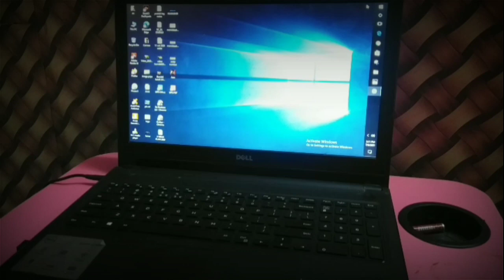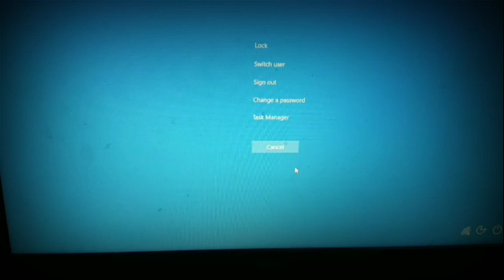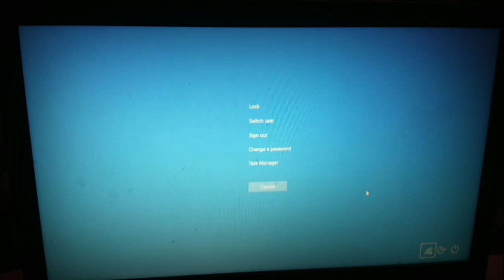Computer Or Laptop Ko Band karne Ke Short Key || How To Shutdown Laptop Using Keyboards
Is video mai apko laptop logoff Karne ka shortcut key Bataya hu. or Aap is short key se apne computer ko shutdown restart or switch kar sakte ho.

Fllow me on:
Facebook username :
Amit.Srivastwa.900

Instagram username:
amit.srivastva.311

I am from Delhi (India) (@Amit Srivastwa  )

Amit Srivastwa